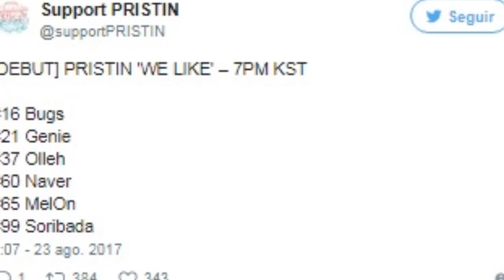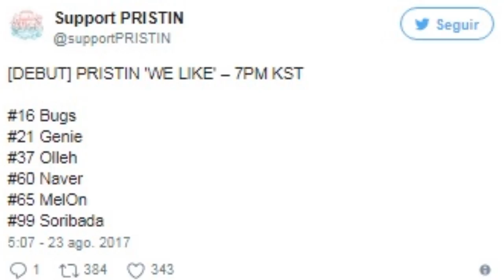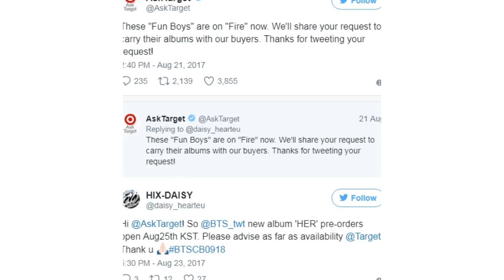REVELAN CÓMO ES EL ESTUDIO PRIVADO DE RAP MONSTER | SULLI REVELA SU MAYOR ARREPENTIMIENTO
NOTICIAS:

REVELAN CÓMO ES EL ESTUDIO PRIVADO DE RAP MONSTER Y LA SALA DE GRABACIÓN DE BTS
ESTA MARAVILLOSA CHICA HA CONQUISTADO A LOS FANS DE EXO Y BIG BANG POR REALIZAR COVERS DE SUS CANCIONES
GRUPO SE CONVIERTE EN TENDENCIA POR SU NUEVO COMEBACK
SULLI REVELA SU MAYOR ARREPENTIMIENTO
A KAI LO CONFUNDIA CON UNA CHICA
FANS DE BTS PIDEN MÁS ÁLBUMES DE BTS